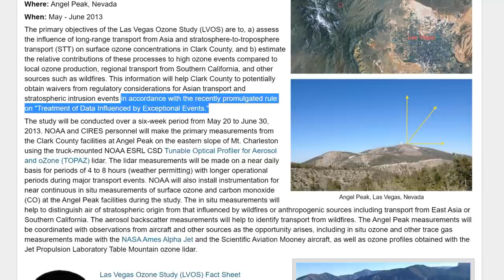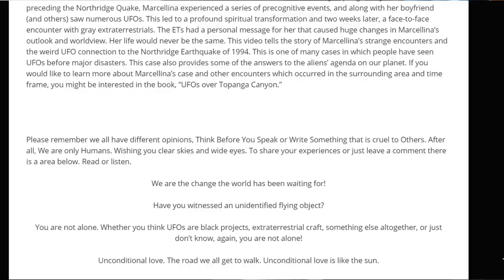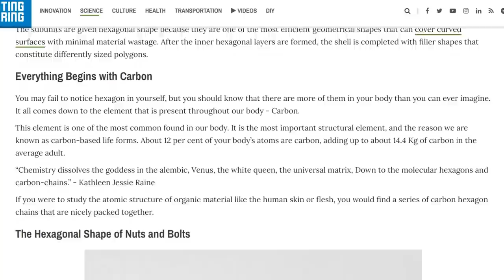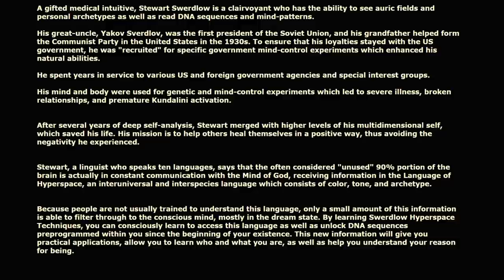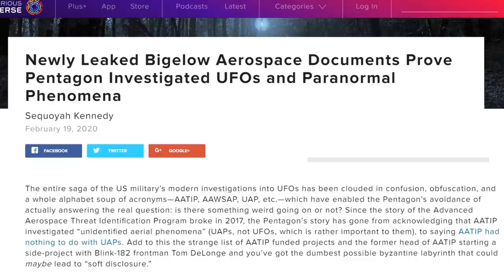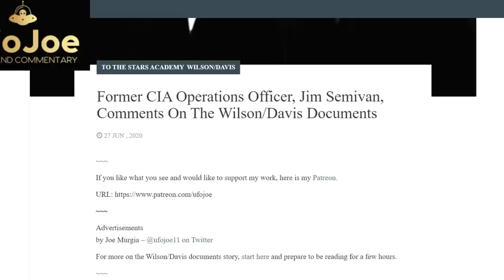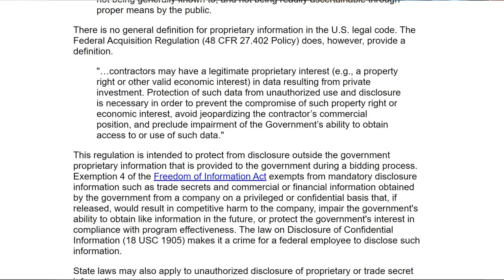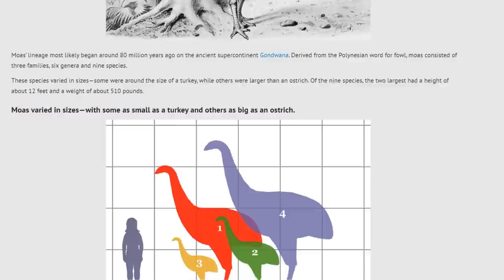ANGEL's PEAK: Using BLUE-BLOOD Plasmoid AURAS To Spawn 'HEXAGONAL Harvesting'